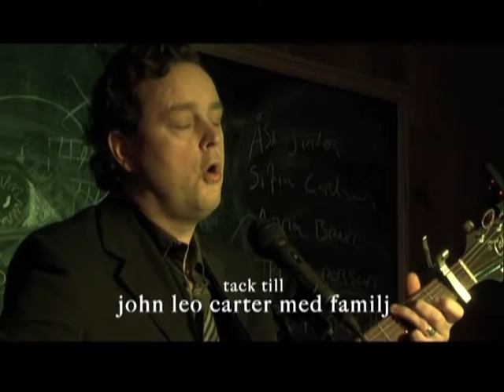John Leo Carter, Circles 2017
John Leo Carter Irish Singer/Songwriter at Yellowbox Sweden 2010
Made by Simon Stangius